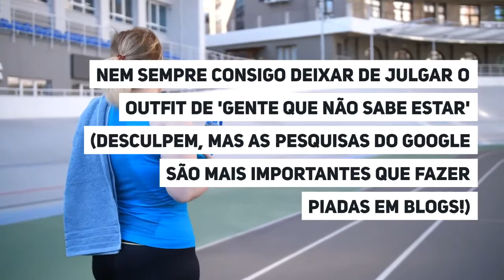Idoso dá Tanga aos Jovens da Ganga...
Por vezes, costumo correr num parque público. Raramente corro. Só lá vou para ver os outros suarem em bica .
Nem sempre consigo deixar de julgar o outfit de 'gente que não sabe estar' (desculpem, mas as pesquisas do Google são mais importantes que fazer piadas em blogs!)

Desde o betinho com sportswear de topo à dondoca que salta pocinhas com o training suit rosa da Nike, apenas passa despercebido aquele que usa a sua t-shirt mais rota e os ténis mais gastos...

Um senhor de idade alargada (e roupa interior reduzida) foi a lebre destacada duma corrida, num parque, onde os outros concorrentes lhe deixaram a pista completamente livre...

Várias pessoas ficaram desconfortáveis com a escolha da tanga cor de rosa e das botas de trabalho do corredor idoso. Chamaram a polícia para constatar se era apenas um caso de exibicionismo ou se o atleta borboleta apenas vinha do seu trabalho, como stripper sénior nas obras...

Como o gesto não é considerado atentado ao pudor, os agentes policiais deixaram o homem seguir caminho. Desde que se apresente periodicamente na esquadra local, para se sujeitar a audições de dança, no balneário masculino...

(It's fun to stay at the Y-M-C-A. They have everything for you men to enjoy. You can hang out with all the boys...)